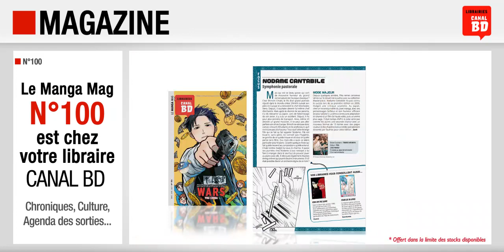Canal BD Manga mag n°100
Présentation du Canal BD Manga Mag n°100 (mars/avril 2024) avec, en couverture, KINDERGARTEN WARS (ed. KI-OON).